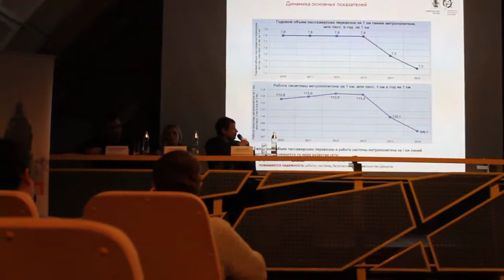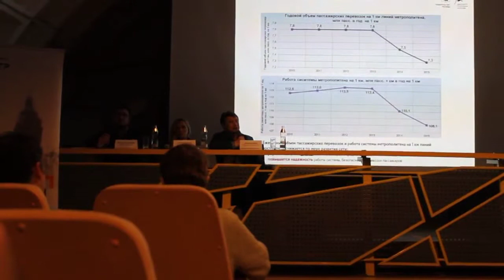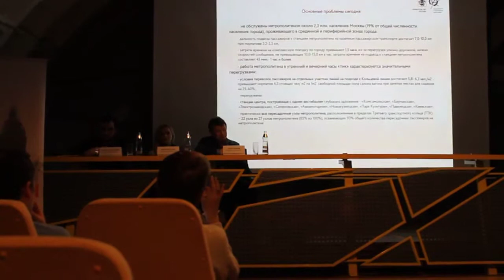Советник РААСН И.А. Бахирев о перспективах столичного метро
Советник РААСН Игорь Александрович Бахирев о перспективах столичного метро (07 апреля 2017 года).